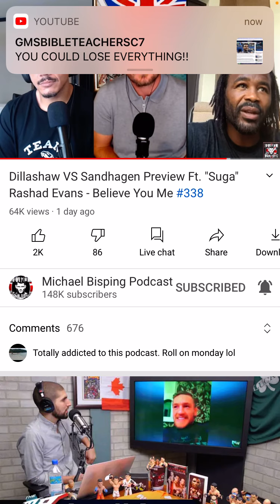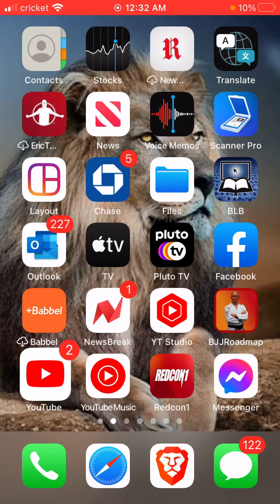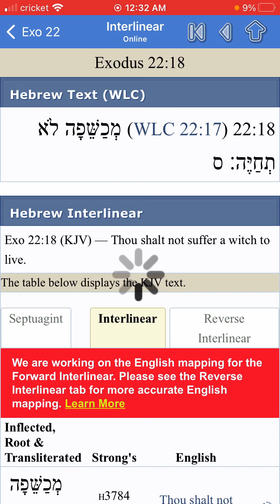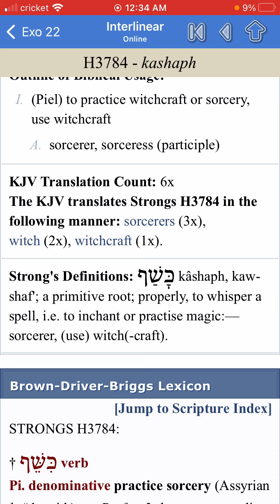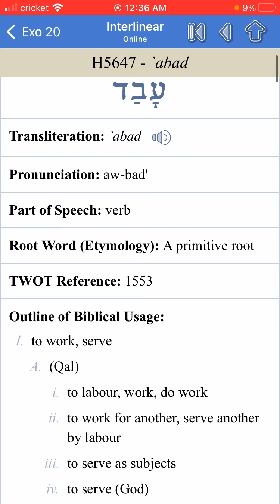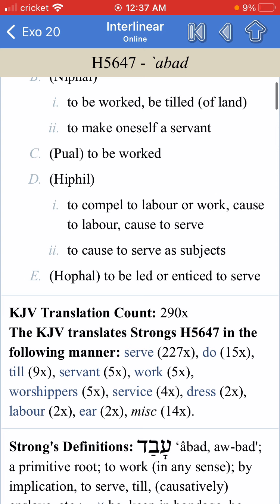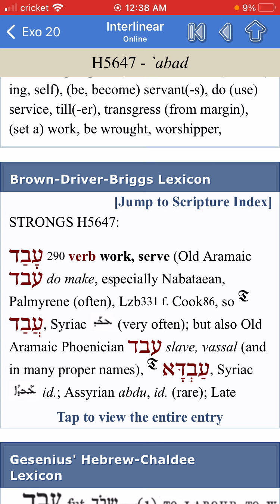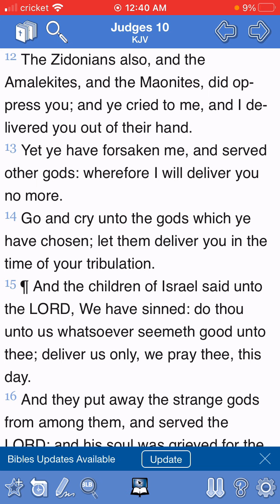Magic mushrooms is SORCERY and DMT🔥 !! REPENT OR ELSE the LORD find you ! Revelation 2:16